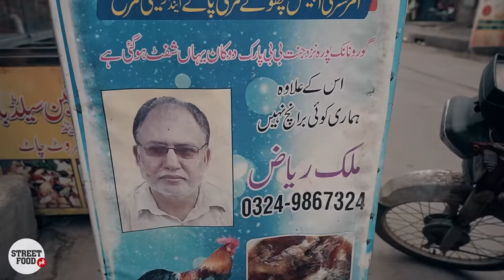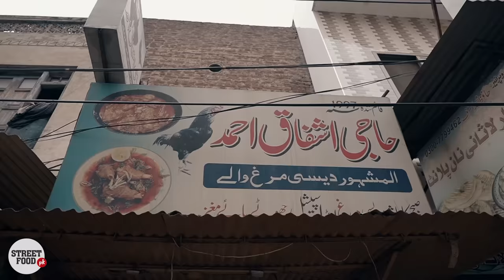AMRITSARI HAREESA AUR PAYE | GURU NANAK PURA FOOD STREET, GUJRANWALA | SPECIAL DESI BREAKFAST !!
The best desi breakfast you can ever find !!